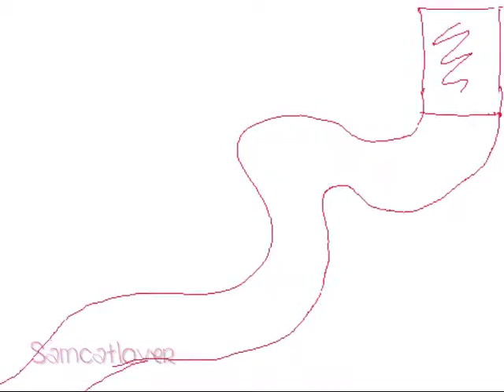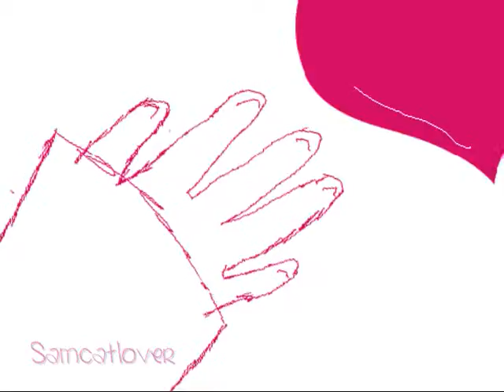This is Me {Kiranya Tribute} WIP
I WILL FINISH THIS!

And then I will get to those contest prizes.

Kiranya belongs to me.
The drawings belong to me.
The song does not. It is "This is Me" by Skye Sweetnam.

Oh, and this is my 100th video posted on youtube. (not really, though, since I deleted a lot of my old ones, but still :3)